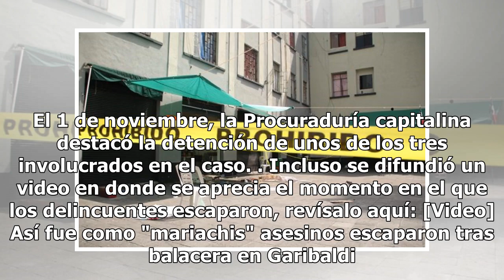Asesinan a sobreviviente de atentado en Plaza Garibaldi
La Procuraduría de la Ciudad de México informó que anoche fue asesinado Daniel "N", uno de los sobrevivientes de la balacera en la Plaza Garibaldi el pasado 14 de septiembre. La víctima se encontraba en silla de ruedas puesto que tenía tan sólo una semana de haber sido dado de alta y se recuperaba d...